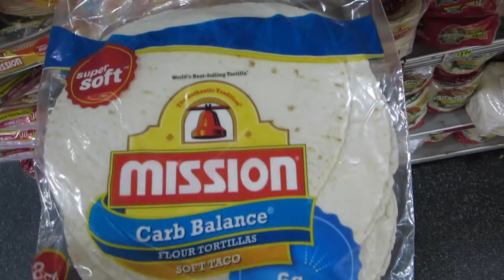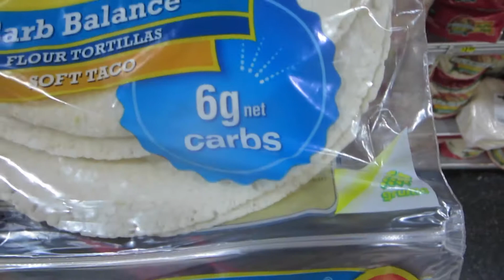Poor Baby Gets Whacked In The Face! - Daily Vlog 933 - Mar 23rd, 2018